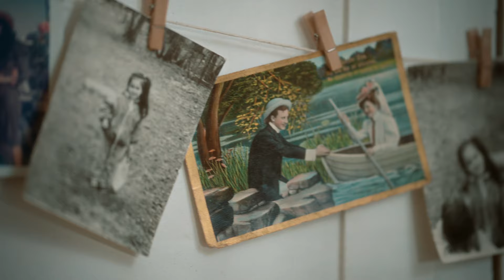Eva and the Vagabond Tales - When The World Stands Still